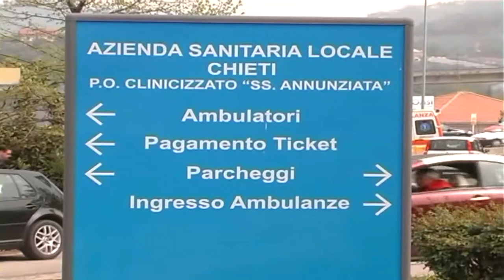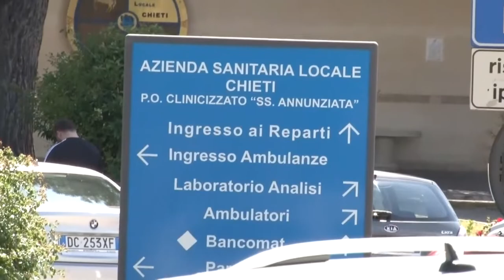Chieti. Raccolta fondi consegnata al reparto di pediatria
E’ stato consegnato al primario del reparto di pediatria del Santissima annunziata di Chieti il  ricavato dell’ evento di beneficenza che a Natale ha visto protagonisti I due artisti Michele di Toro e Piero Mazzocchetti. Al nostro microfono il Prof.  Francesco Chiarelli , primario del reparto di pediatria considerato di ottimo livello qualitativo assistenziale..